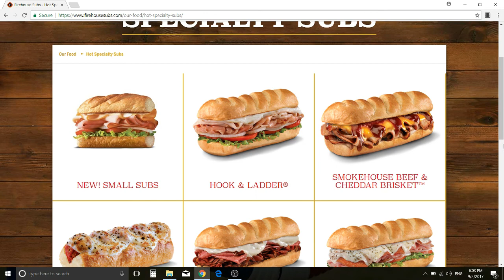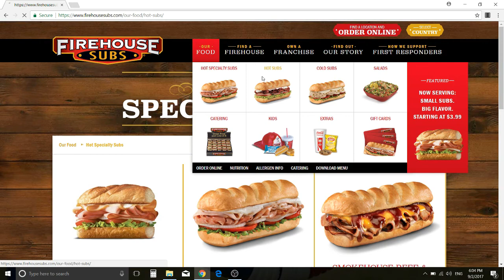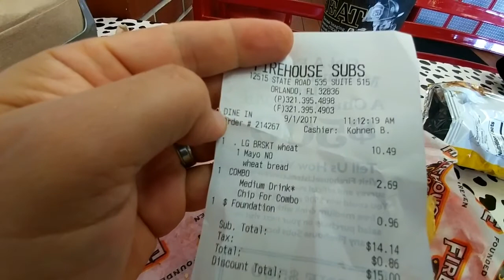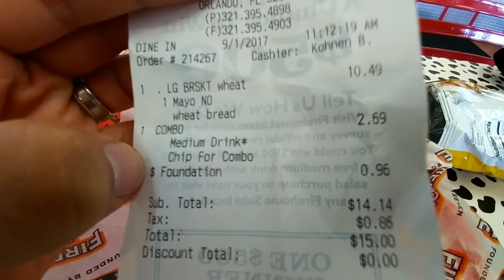Firehouse Subs - Melhores Fast Foods nos Estados Unidos (#12)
Conheça o tradicional Sub Americano!